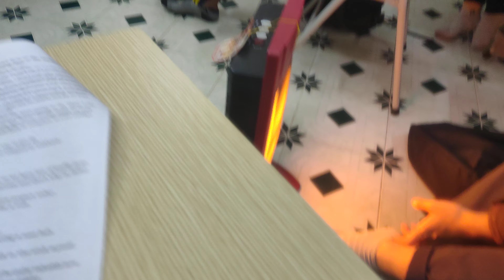lạnh thì sưởi 😂